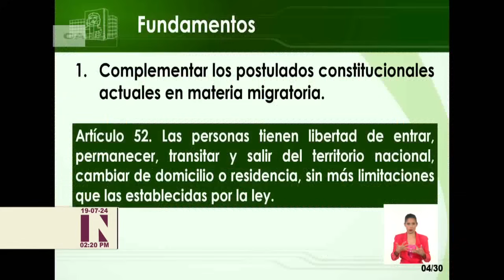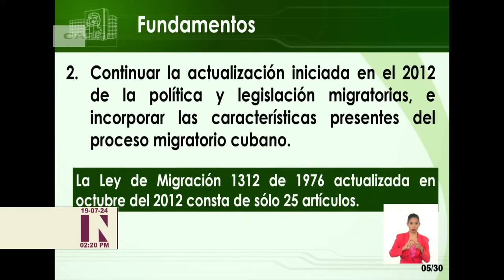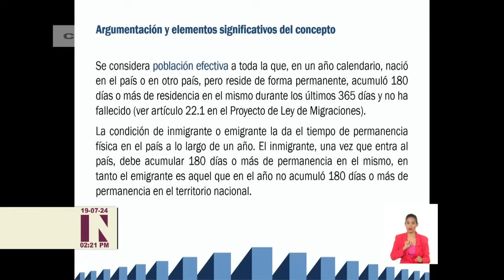Parlamento de Cuba aprueba nueva Ley de Migración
Este viernes los diputados de CubaLegisla del PoderPopular aprobaron la nueva Ley de Migración. La norma jurídica, en sintonía con preceptos constitucionales, tiene en cuenta las características del proceso migratorio en la mayor de las Antillas y los escenarios que impone la migración internacional.